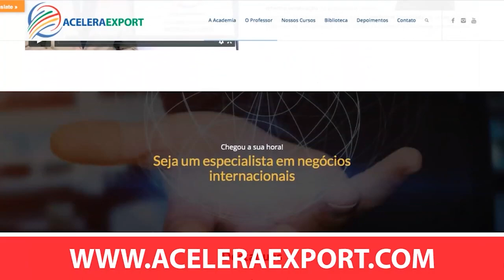Profissão Trader Internacional - Como viver da profissão de trader no comércio internacional